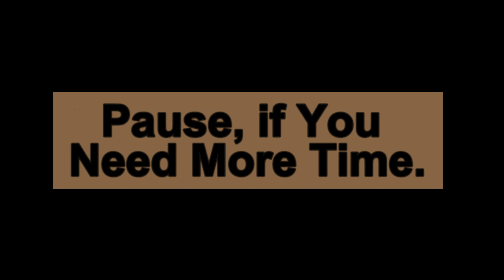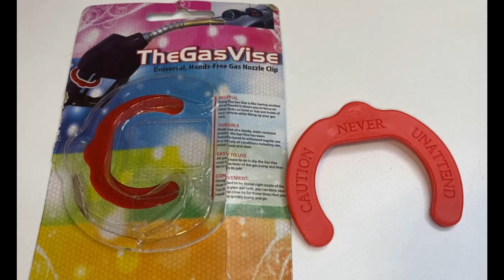Guess What the Heck iT is ? Game Fun Family GiZ WiZ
Check Local Laws to Make Sure You Can / Are Authorized to Use This Device/ iTem

Detailed info Below:

TheGasVise The Gas Vise Easy Fill Grip FillUp No Hassle Easy Use & Store Station FillUp
(01-2024)

Cost: $9.99